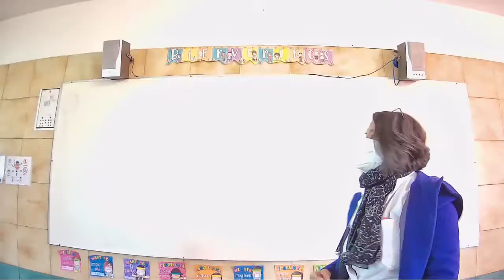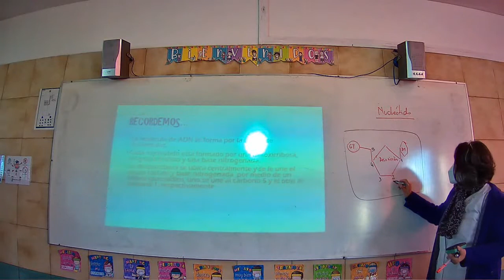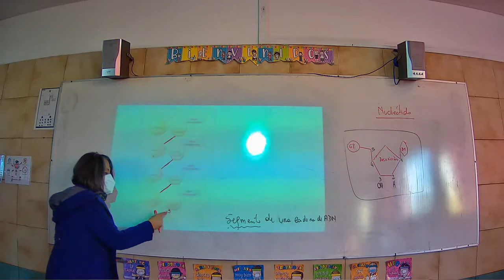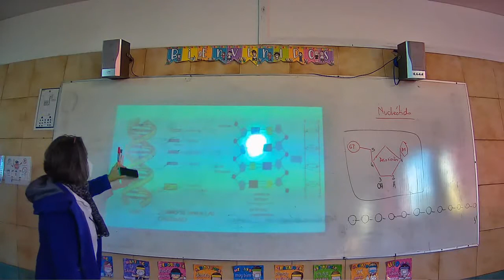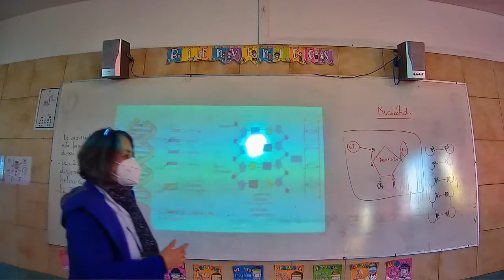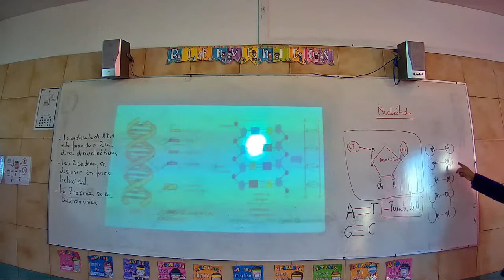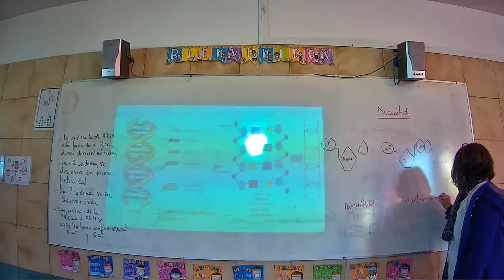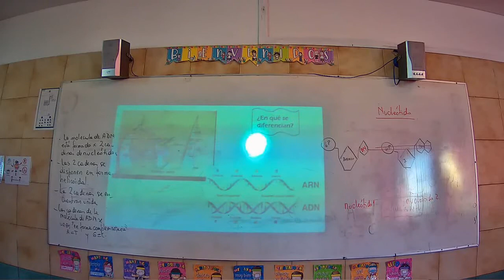Presencial Dif Biología Tercero Medio C 09 agosto